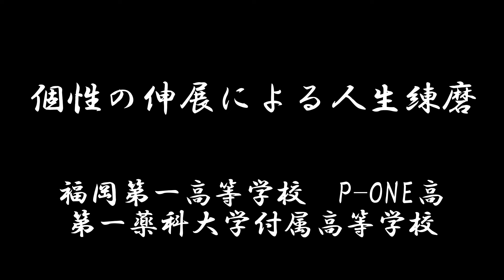【2024.5.4（土） 芸能コース 吉野ヶ里コンサート】